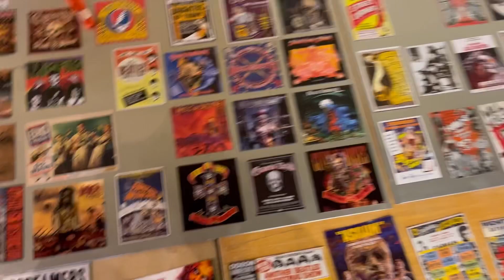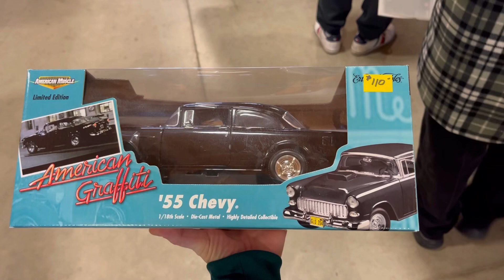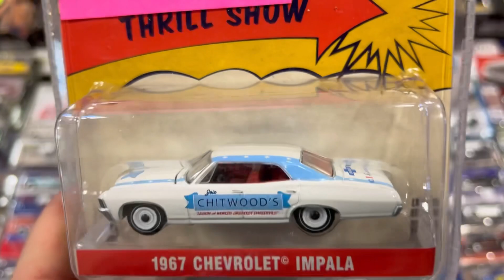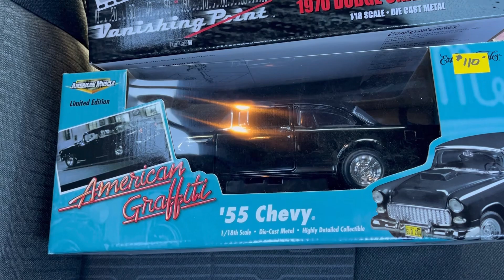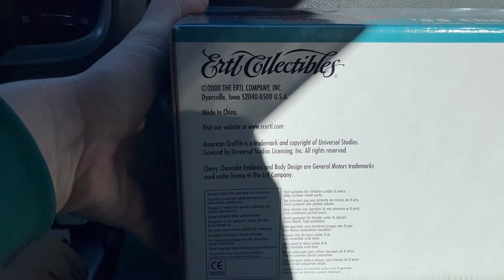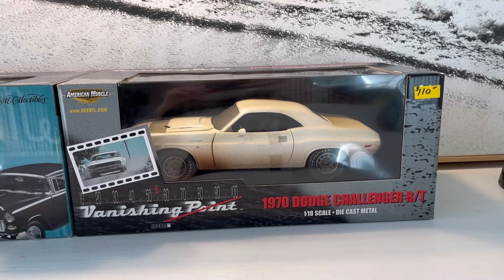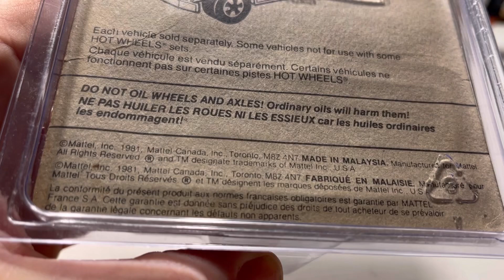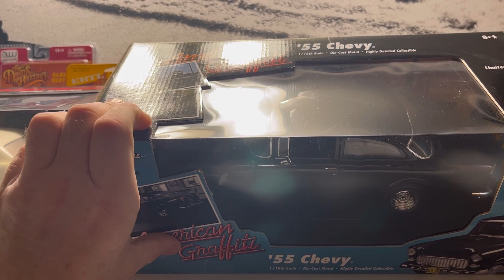Ancaster Toy Show Scores! October 22 2023!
Hey Retro Maniacs! So a couple of my crew got my butt up early on a Sunday: and I’m so glad they did. Ended up having an awesome day that I needed with friends. I had a blast. And we seen a ton of cool stuff. I even lugged him a 1/18 movie car! Not many more to go till I’m done! But you know me, I will never leave the collecting scene, It’s in my blood. Anyhow guys enjoy our trip together to the Ancaster Toy and Collectibles show in ￼Hamilton Canada today! And let me know if you see anything you like!